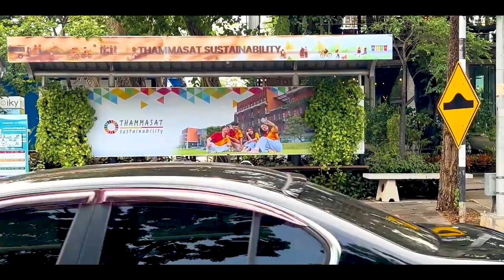HIGHER LEVEL SHOWCASE 2023 “Sense of a Day” TEASER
HIGHER LEVEL SHOWCASE 2023 “Sense of a Day” TEASER  ไม่ว่าจะเวลาไหนเราก็เต้น🌤️🌧️🌙
ระบบซื้อบัตรได้ปิดเรียบร้อยแล้วว!

🚨แต่ๆ เนื่องจากมีคำขอมากมาย เราจึงเปิดระบบอีกครั้งสำหรับการกดบัตรโซน B และโซน C โดยจะกดได้ถึงวันนี้ (16/08/23) เวลา 18.00 น. เท่านั้น‼️

ทางชุมนุม HigherLevel ต้องขอขอบคุณทุกท่านที่ให้การสนับสนุนชุมนุมของเราเป็นอย่างยิ่ง แล้วพบกันวันพฤหัสบดีที่ 17 สิงหาคมนี้
📍@Concert Hall ชั้น 2 อุทยานการเรียนรู้ป๋วย 100 ปี มหาวิทยาลัยธรรมศาตร์ ศูนย์รังสิต

รายได้ส่วนหนึ่งหลังหักค่าใช้จ่ายทางชุมนุมจะมอบให้แก่ “สถานสงเคราะห์เด็ก บ้านคามิลเลียนเพื่อเด็กพิการ (โครงการกายภาพบำบัดและศิลปะบำบัด)” เพื่อเป็นทุนทรัพย์สนับสนุนด้านอุปกรณ์ภายในห้องกายภาพบำบัด และอุปกรณ์ภายในห้องศิลปะบำบัดและอื่น ๆ
🚨We open the ticket system again for zone B and zone C until today (16/08/23) at 6:00 PM

Thank you very much for yours support of our club and let’s come with us on Thursday, August 17, 2023.
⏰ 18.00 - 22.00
📍@Concert Hall, 2nd Floor, Puey Ungphakorn Centenary Hall and Park, Thammasat University, Rangsit Campus

Part of the proceeds after deducting the assembly costs will be donated to "Camillian Home for Children Living With Disabilities (Physical Therapy and Art Therapy Project)” to fund the equipment in the physical therapy room and the art therapy room and others